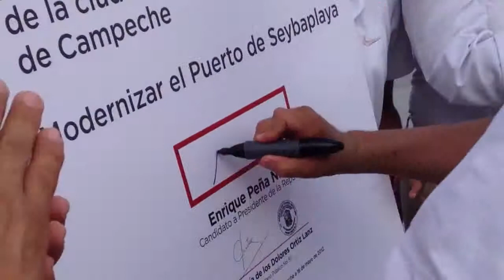AR Campeche (1).mp4